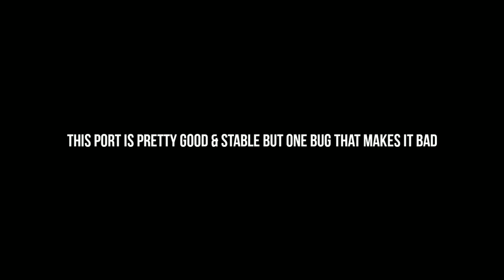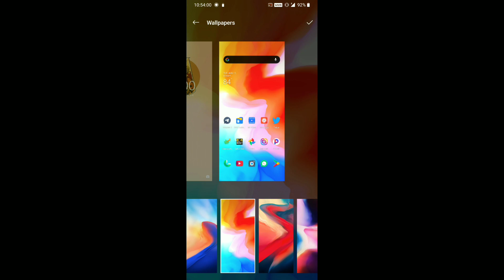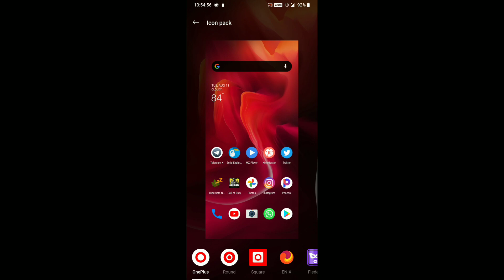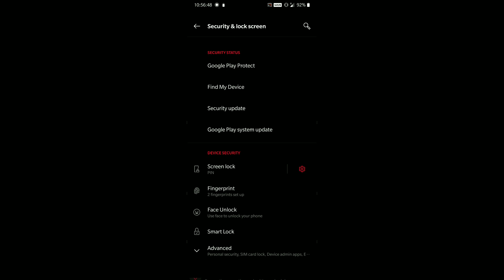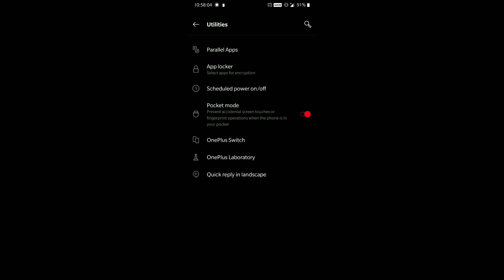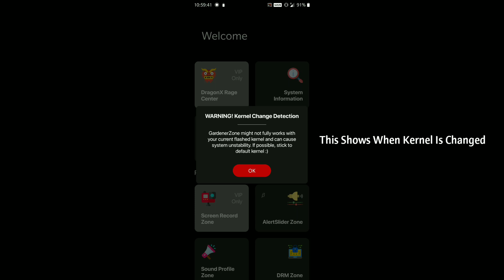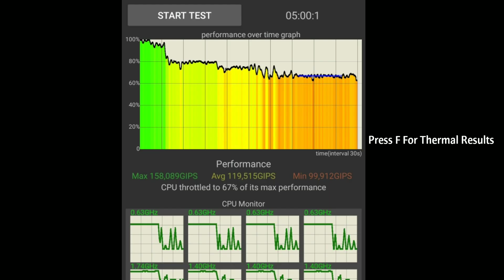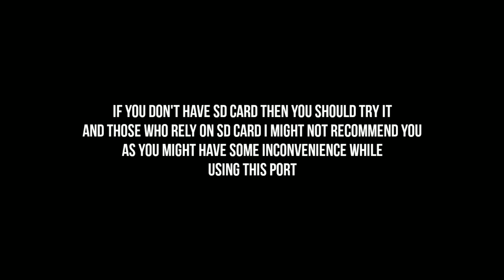Oxygen OS 10.3.5 Port Review For Redmi Note 7/7S | Kinda Disappointing!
Ported By @Guzram

Timestamps:
00:00 Intro
00:26 Features
07:44 Gameplay
08:42 Gaming Experience
08:49 Screenshots
09:16 Bugs & Final Words
09:51 Outro